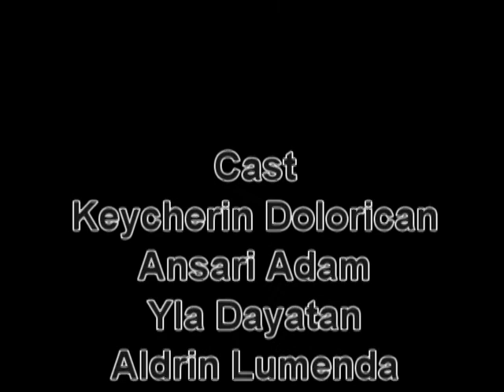Ang Huling El Bimbo by Group 2 (Coland Systems Technology, Inc.)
Multimedia Project
Class of Mr. Jade Buenavides